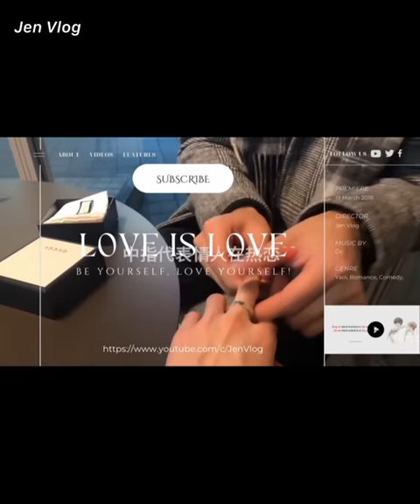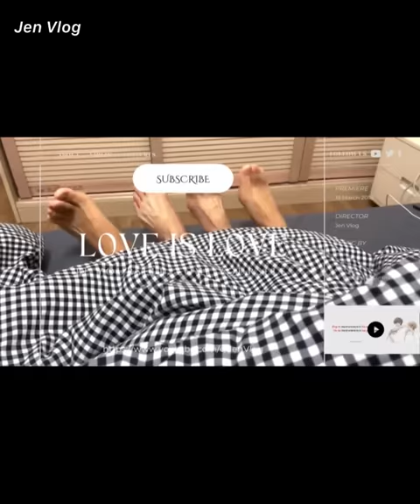[Engsub/BL] What would you do if my mother gave you 2,000,000 yuan and told you to leave me?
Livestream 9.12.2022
Chen Lv/ Trần Luật: @Clv陈律

Jen Vlog